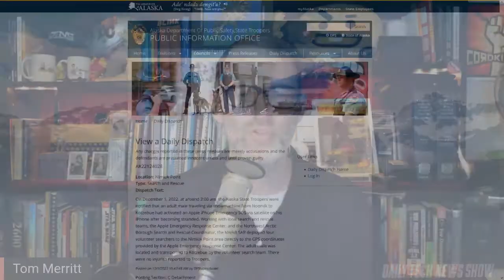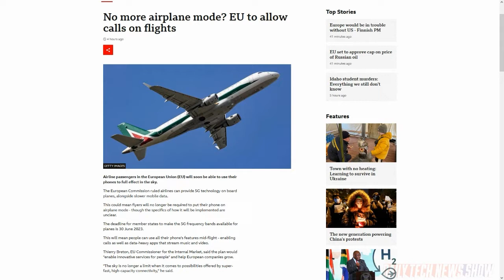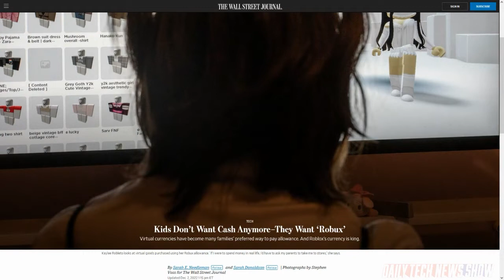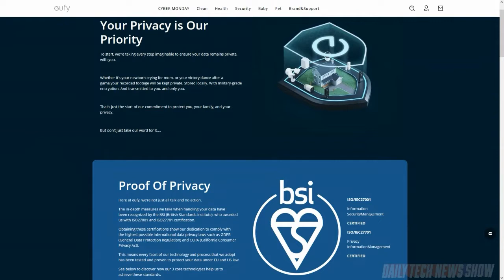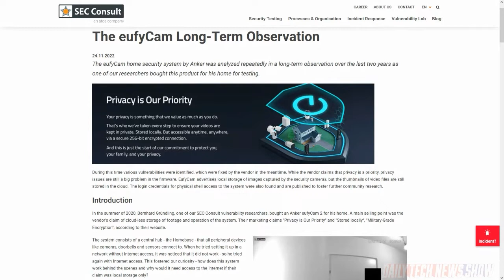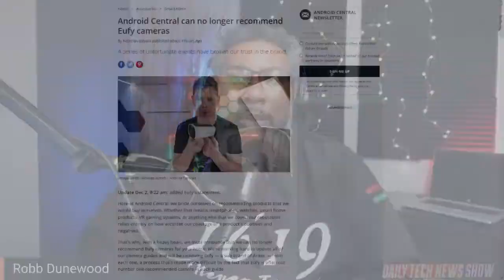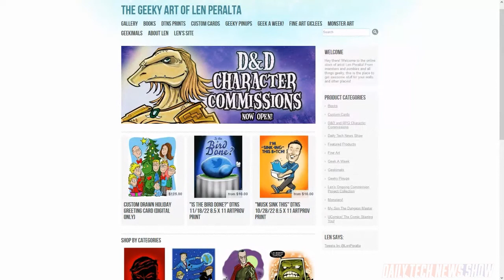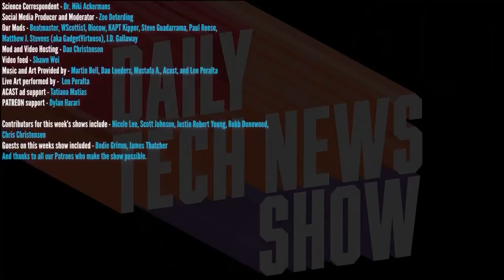The Children Are The Metaverse - DTNS 4407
The European Commission has ruled airlines can provide in-flight 5G technology on board planes. Kids are purportedly asking for virtual currencies instead of actual currencies as they spend increasingly more in online virtual economies. And why is smart home brand Eufy’s security cameras sending unencrypted images and streamed video to AWS servers when it sells itself as a data privacy minded alternative to Amazon’s offerings?

Starring Tom Merritt, Robb Dunewood, Len Peralta, Roger Chang, Joe.

Today’s guest:
Len Peralta

Next guest:
Andrea Jones-Rooy